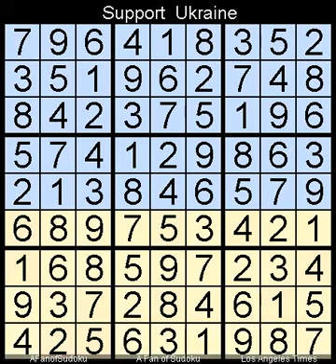How to Solve Los Angeles Times Sudoku Expert February 28, 2023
Description
- Pair
- Triple Subset

- Cheers

- Support Ukraine
- Say Her Name

سودوكو
ซูโดกุ
数独
스도쿠
судоку
सुडोकू
സുഡോകു
סודאָקו
ਸੁਡੋਕੁ
சுடோகு